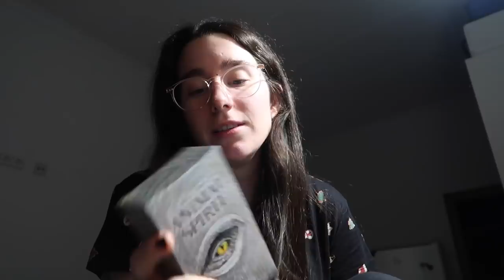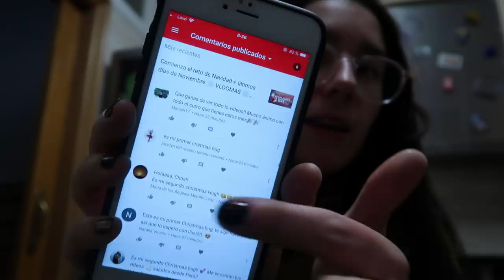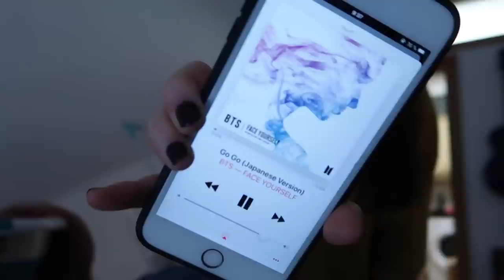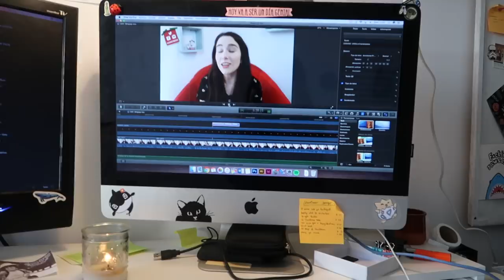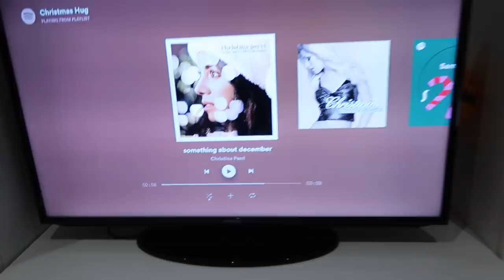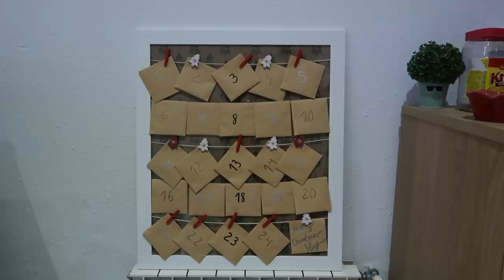Pongo el árbol de Navidad y mucho amor perruno ❄ VLOGMAS ❄ Christmas Hug #6 | Christine Hug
·Editado con Final Cut Pro X
·Grabado con: